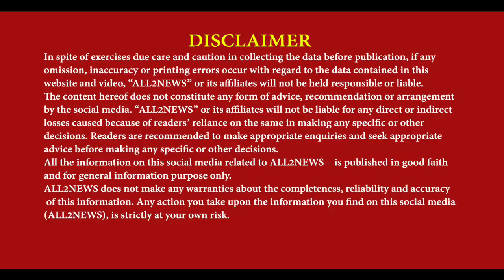Dera Baba Nanak police and gangsters encounter | DSP Maninder Pal Singh's press conference | DSP DBN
ਡੇਰਾ ਬਾਬਾ ਨਾਨਕ ਪੁਲਿਸ ਵੱਲੋਂ ਫੜੇ ਗਏ ਗੈਂਗਸਟਰਾਂ ਦਾ ਖੁਲਾਸਾ
ਦੇ ਸਬੰਧ ਚ ਡੀਐਸਪੀ ਮਨਿੰਦਰ ਪਾਲ ਸਿੰਘ ਦੀ ਪ੍ਰੈਸ ਕਾਨਫਰੰਸ
ਤਿੰਨ ਪਿਸਤੌਲ ਅਤੇ ਜਿੰਦਾ ਕਾਰਤੂਸ ਬਰਾਮਦ
Dera Baba Nanak police and gangsters encounter, DSP Maninder Pal Singh's press conference , Three pistols and live cartridges recovered,